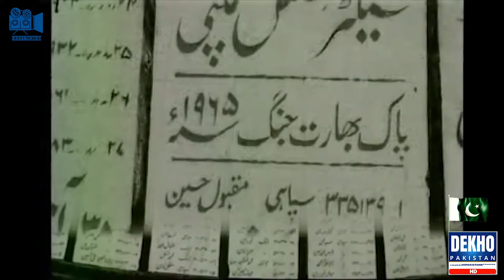6th September Documentary About Sipahi Maqbool Hussain | War of 1965 | Dekho Pakistan